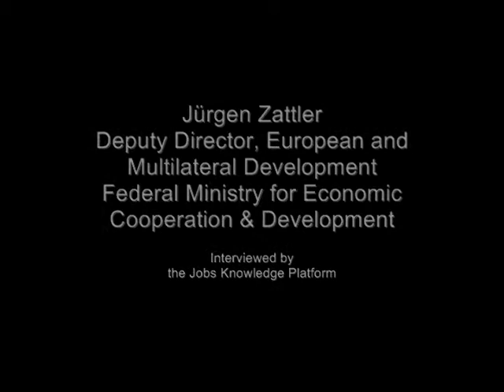Jürgen Zattler (3/3): Promoting Labor Demand and Supply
Jürgen Zattler, Deputy Director for European and Multilateral Development in Germany's Federal Ministry for Economic Cooperation & Development, discusses how to promote labor demand and supply.

The key to achieving this goal, says Zattler, is an integrated approach. On the labor supply side, policy should promote private sector development and small- and medium-enterprises. On the labor demand side, policy should help match workers to job information and counseling.

Germany's main labor market policy focus, however, has been on jobs and productivity. This focus helps promote social protection by integrating workers into the labor market and keeping them from falling out of the market when unemployed.